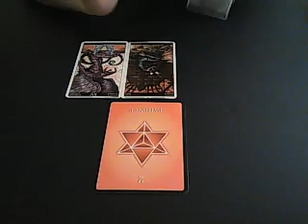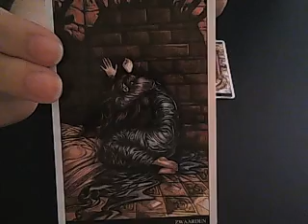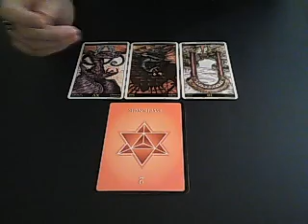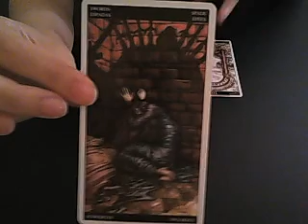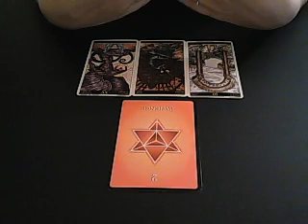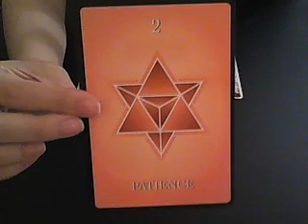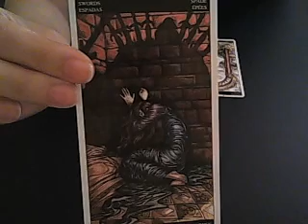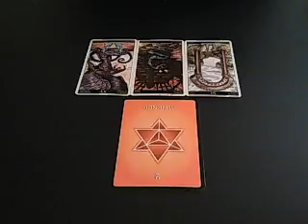Daily advice May 11th 2016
Daily advice reading looking at the general energies that surround us at this time and how we can use these energies for our highest good.